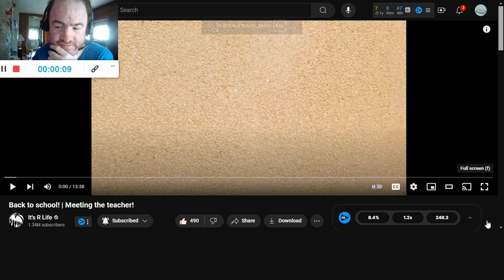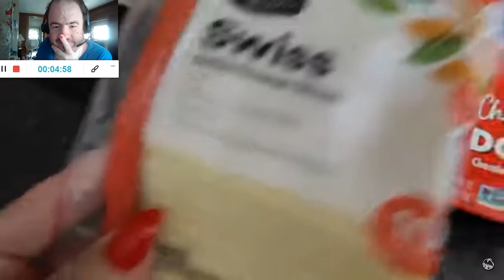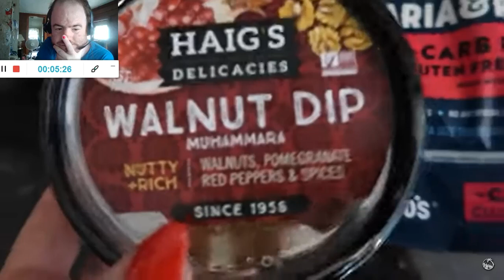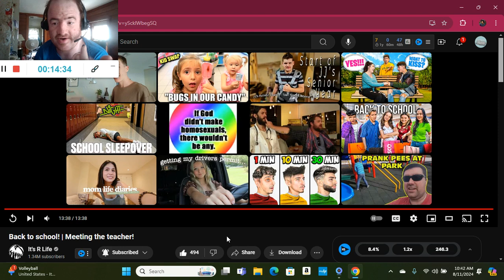Back to school! | Meeting the teacher! (Reaction; #3920)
Another Reaction;

Shoutout to @itsrlife

Drop A Like for more @itsrlife Reactions;